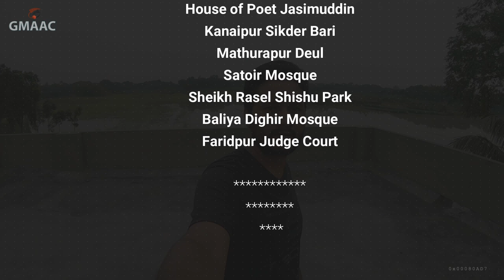Faridpur District In Birds Eye | Faridpur City | ফরিদপুর শহর | Travel Tuner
Faridpur (ফরিদপুর জেলা) is a district in south-central Bangladesh. It is a part of the Dhaka Division. It is bounded by the Padma River to its northeast. The district is named after the municipality of Faridpur. Historically, the town was known as Fatehabad. It was also called Haveli Mahal Fatehabad.

Thanks